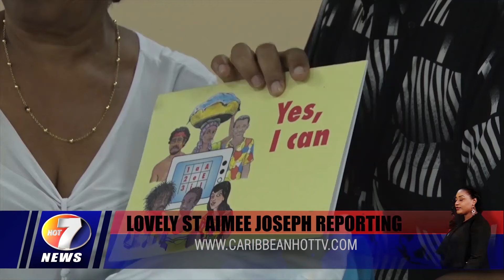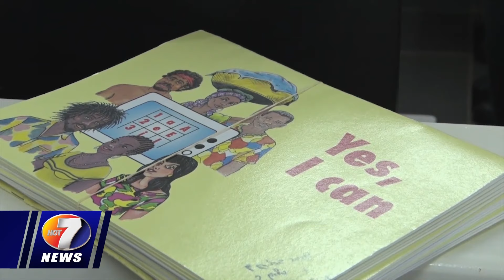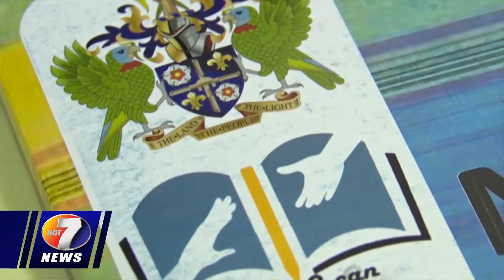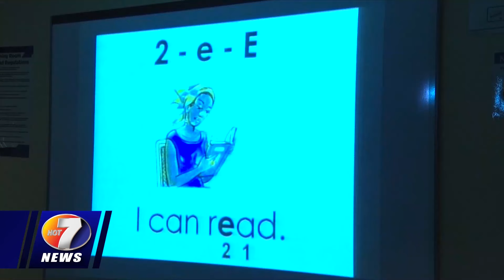NEWS AUG 13TH BRK2